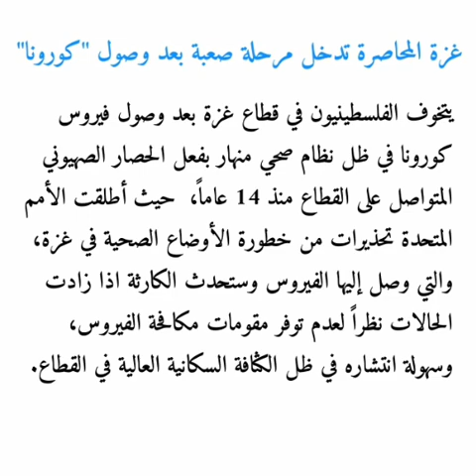الدرس السادس والخمسون: العربية من الصحف والمجلات/نصير الدين القاسمي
This video is for those students, teachers, trainers and workers in the Gulf countries who would like to learn Arabic from newspapers and magazines.

نص القطعة

غزة المحاصرة تدخل مرحلة صعبة بعد وصول "كورونا"

يتخوف الفلسطينيون في قطاع غزة بعد وصول فيروس كورونا في ظل نظام صحي منهار بفعل الحصار الصهيوني المتواصل على القطاع منذ 14 عاماً،  حيث أطلقت الأمم المتحدة تحذيرات من خطورة الأوضاع الصحية في غزة، والتي وصل إليها الفيروس وستحدث الكارثة إذا زادت الحالات نظراً لعدم توفر مقومات مكافحة الفيروس، وسهولة انتشاره في ظل الكثافة السكانية العالية في القطاع.

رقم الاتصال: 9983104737